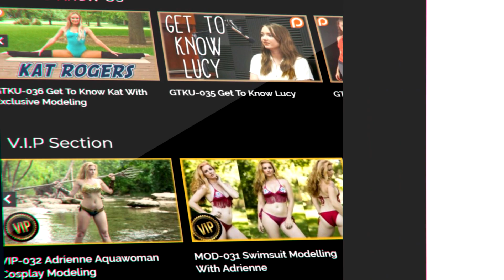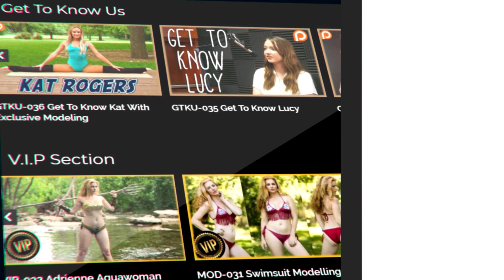Stunning & Beautiful Red Roses Spa Treatment – ASMR Face Brushing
Corrina gives Lucy a spa treatment using essential oils and roses for improved skin care.